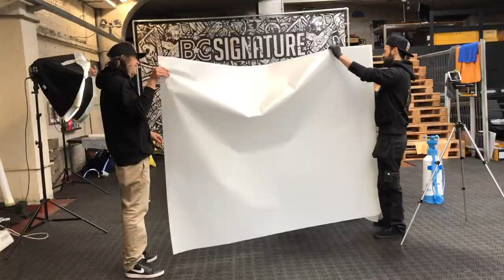Polestar 1 - XPEL Stealth paint protection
The very first Polestar 1 on Belgian license plates has arrived.
It has an expensive matte paint job on the full carbon fibre body, so it's well worth protecting.

The whole bodywork is protected with XPEL Stealth, which protects it from rock chips and scratches.

On top of the Paint Protection Film, we've added XPEL Fusion Plus ceramic coating, which will make it easy to keep clean.